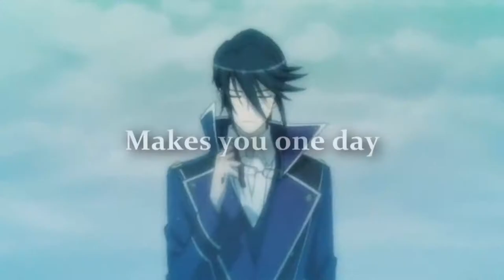munakata ❝not my savior❞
Let me make this clear here, this is in no way a shipping video, not for MikoRei and not for SaruRei. There's a reason the song is from Saru's POV and that is this. Mikoto is a savior to Misaki, yes? Well just because Saru left HOMRA for SCEPTER 4 doesn't mean he thinks of Munakata in the same was Misaki does Mikoto. That's my basis for this.

//Media: K Project
//Song: Savior by Christel Sundberg